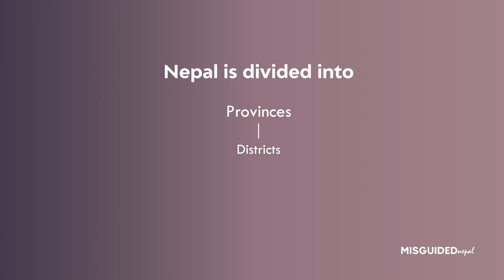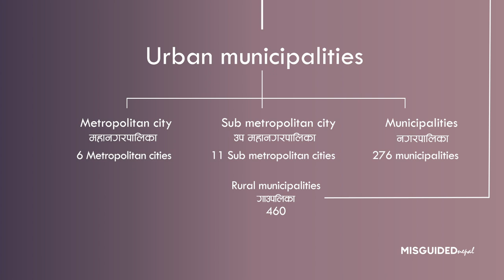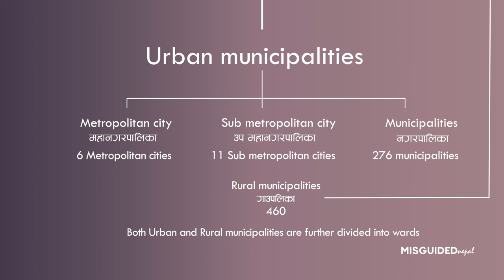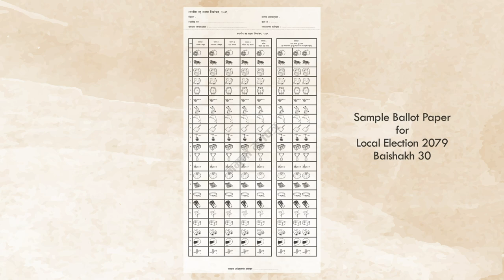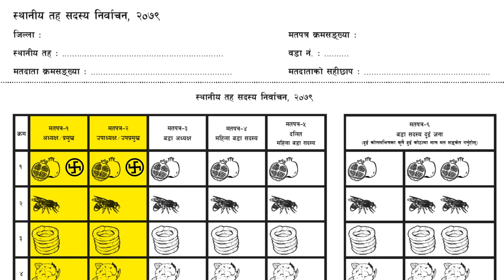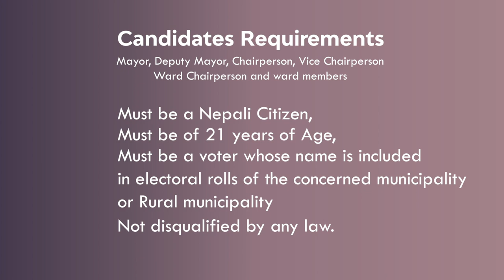Local Legislature | How is Local Level Government formed? | स्थानिय तह निर्वाचन | ep2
The Local Level government is formed after voters directly elect the candidates from the local level. In this video, we have described the composition of Local Level government and a brief explanation of how Candidates are elected in the Local Level.

Copying this video and posting in social media platforms without any permission is highly discouraged. If you want to react to this video then give a proper working link to our channel as a credit. Legal actions will be taken if videos of this channel are misused.

Find us